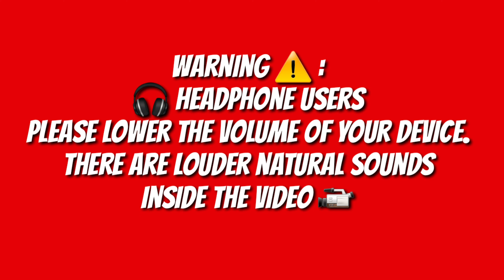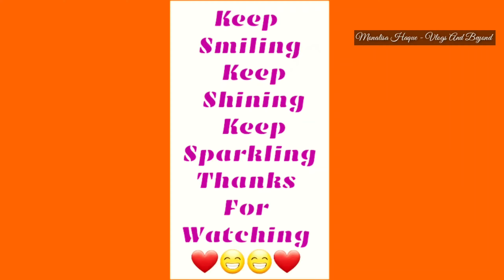সন্ধ্যার উওরা | Magnificent Uttara | Dhaka | Evening Beauty | Traffic Ambience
This video contains the magic of evening view of Uttara of Dhaka City, Bangladesh.